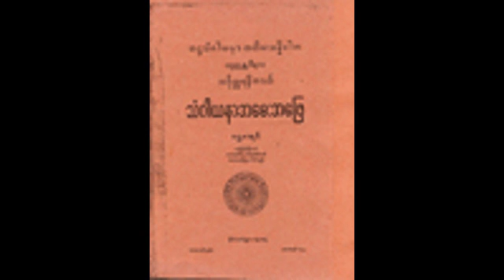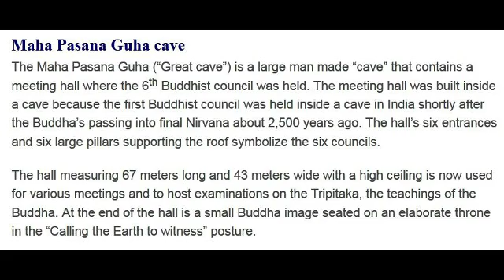သကၤန္း အာေယာဂပတ္ ဖြဲ႔၍ထိုင္မႈ (၄၁၀/၄၃၅) - ဆ႒သဂၤါယနာတင္ တရားေတာ္မ်ား (၁၉၅၄-၁၉၅၆)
သကၤန္း အာေယာဂပတ္ ဖြဲ႔၍ထိုင္မႈ (၄၁၀/၄၃၅) - ဆ႒သဂၤါယနာတင္ တရားေတာ္မ်ား (၁၉၅၄-၁၉၅၆) - မဟာစည္ဆရာေတာ္ဘုရားႀကီးေမး၍ မင္းကြန္းဆရာေတာ္ ဘုရားႀကီးေျဖဆိုသည္ - (ဓမၼဒါန Dhamma Dana YouTube Channel), also on FaceBook . To Search all the 6th Sangayana Talks, visit Youtube & type 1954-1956*